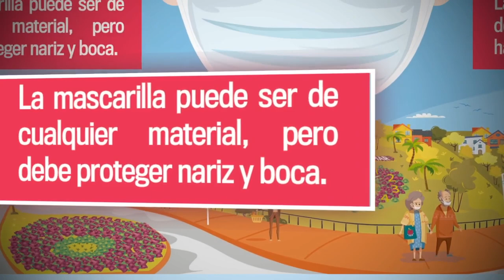Gómez Carreño recepción de obras de mejoramiento del Liceo José Francisco Vergara Viña del Mar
Videoconferencia 02-06-20 - Gómez Carreño recepción de obras de mejoramiento del Liceo José Francisco Vergara Viña del Mar Chile